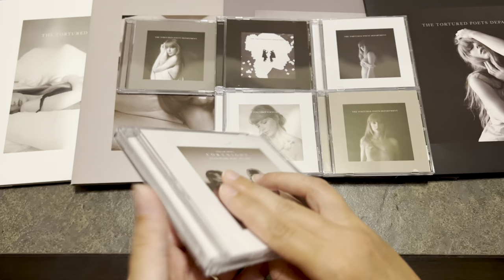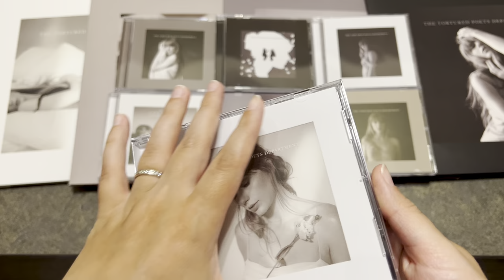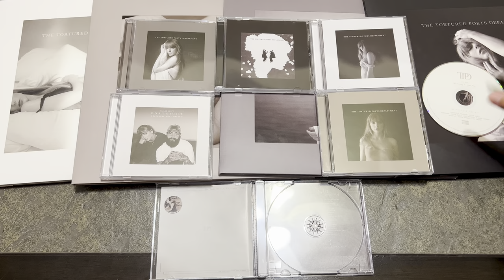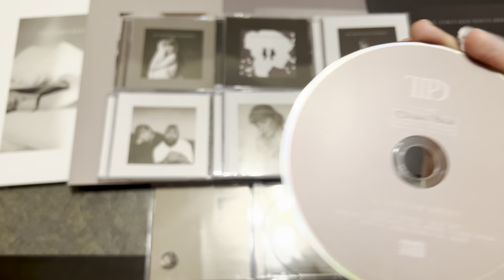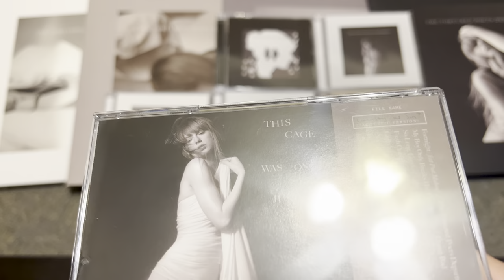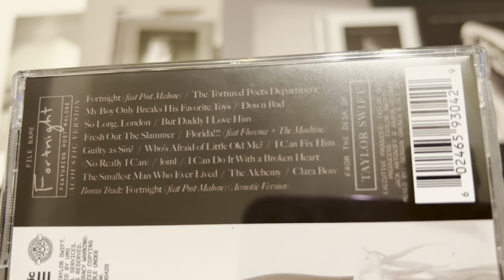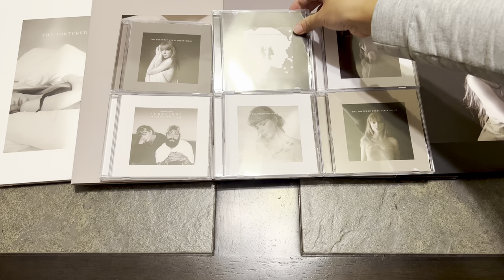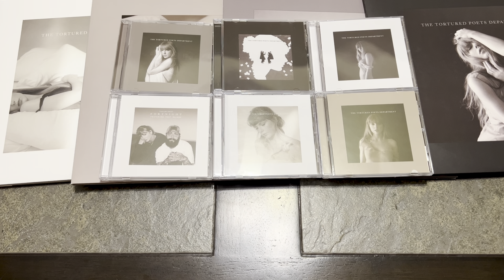Taylor Swift | The Tortured Poets Department ALL Limited Special Edition CDs Unboxing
Unboxing of Taylor Swift | The Tortured Poets Department ALL Limited Special Edition CDs